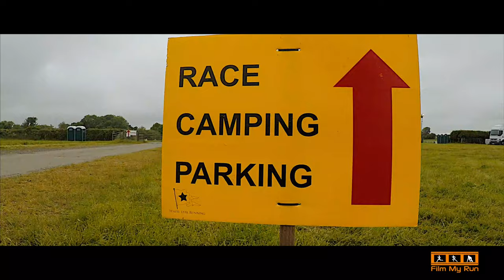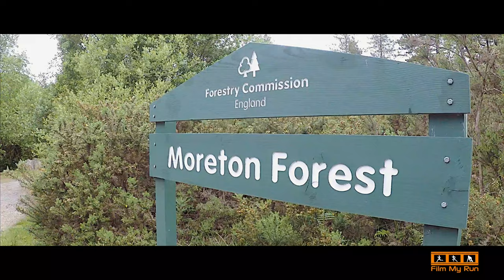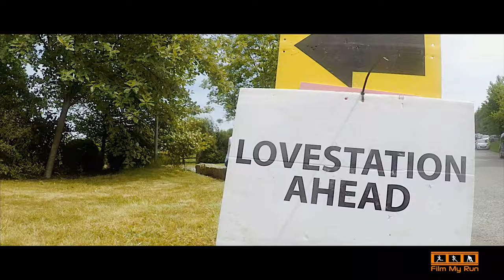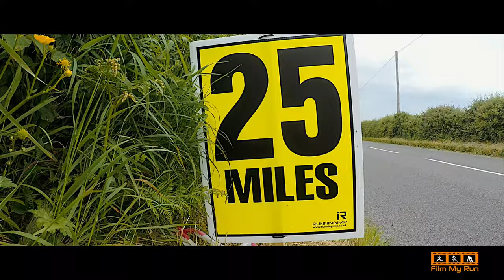Dorchester Marathon | White Star Running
The inaugural  Dorchester Marathon and Casterbridge Half Marathon took place in Dorset in May 2017. Organised in association with the Rotary Club this was a first foray into road marathons by White Star Running